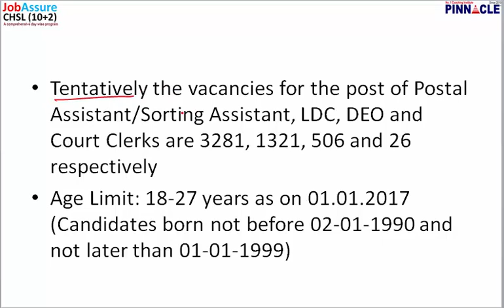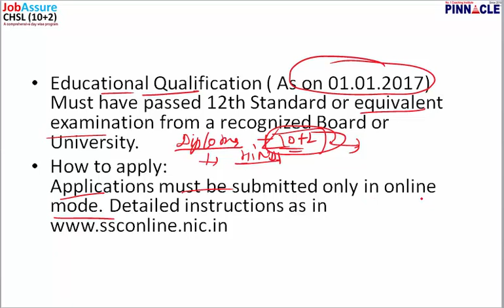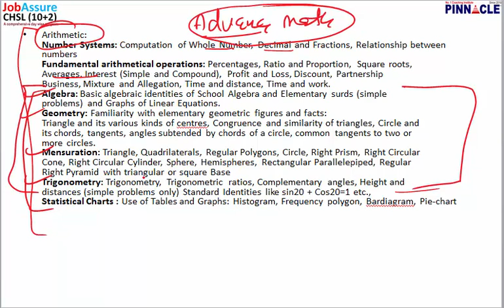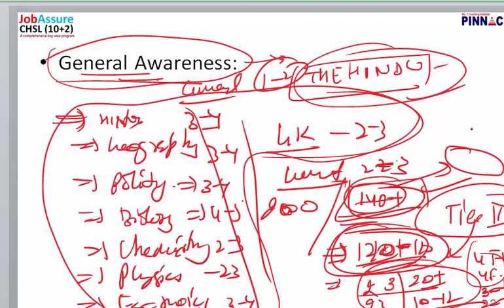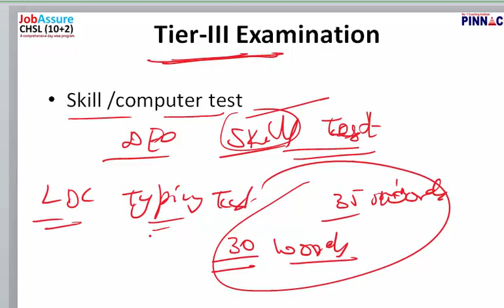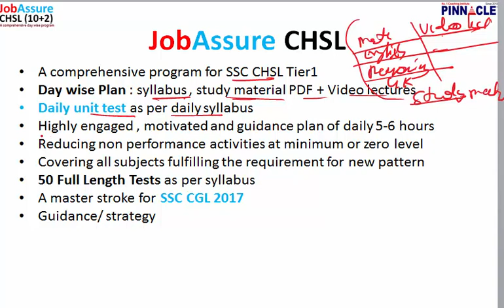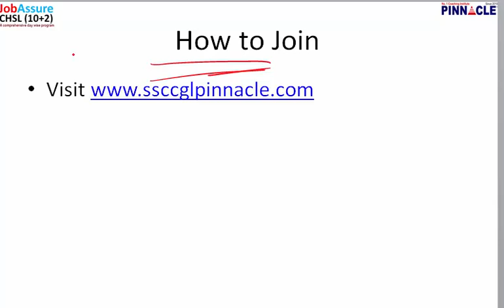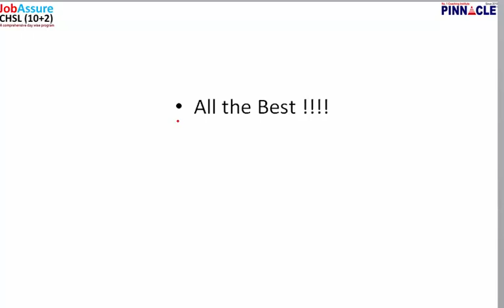SSC CHSL 2016 Preparation details: : Launching a special program JobAssure CHSL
Join Comprehensive Online Coaching program for SSC CHSL 2016. CHSL a gateway for SSC CGL 2017. Pinnacle SSC Coaching centre launches JobAssure CHSl 2016.